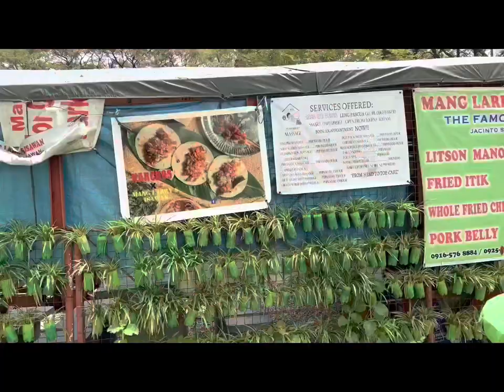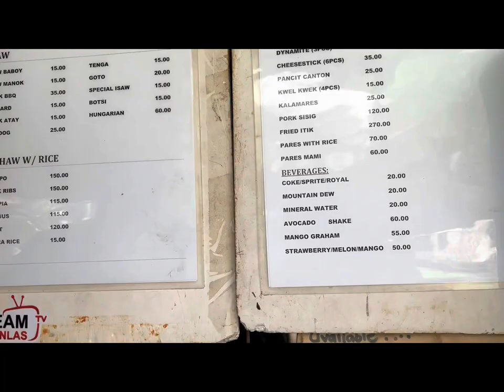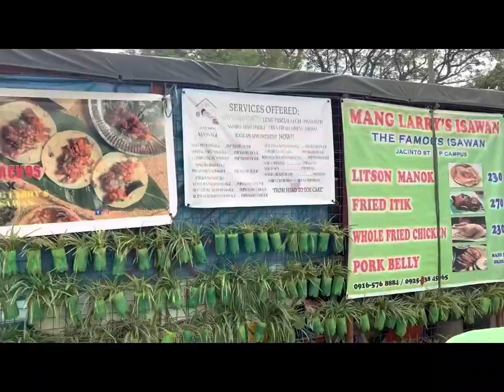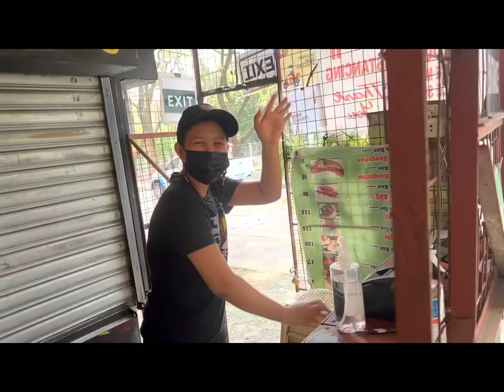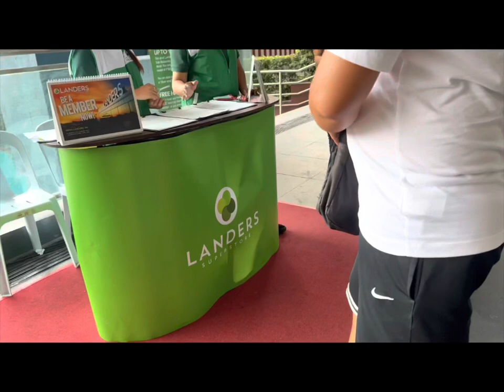Valentine’s Date (Pahabol na Sweet Sweetan), 9th Vlog.